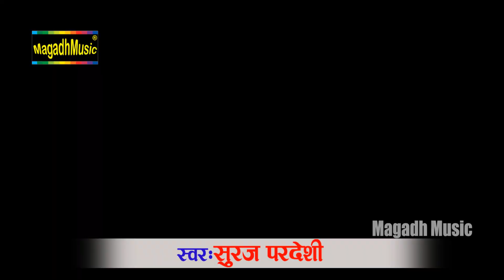Suraj Pradeshi 2021 Video Song||पियवा पर रहबु की ना-Piyawa Par Rahabu Ki Na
► Song :- Piyawa Par Rahabu Ki Na
► Singer :- Suraj Pardeshi
► Lyrics :-
►Recording :- Budha Studio Gaya
►Director:-Sonu Singh
►Producer:-Bittu Singh

► Company Brand :- Magadh Music

.Warning.